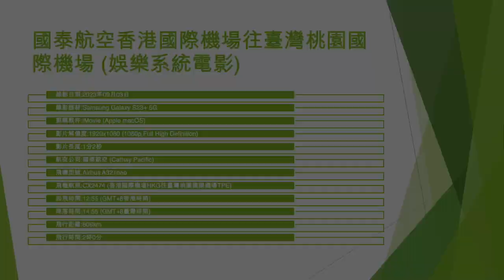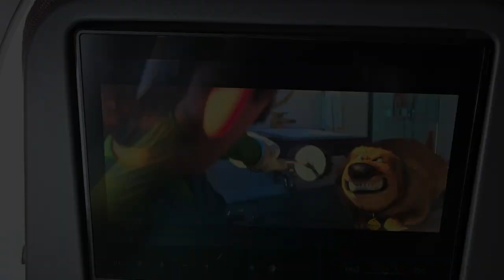國泰航空香港國際機場往臺灣桃園國際機場 (娛樂系統電影) (2) - 2023年09月03日